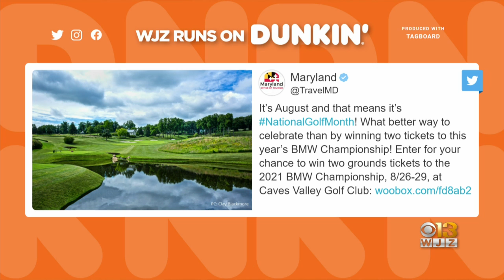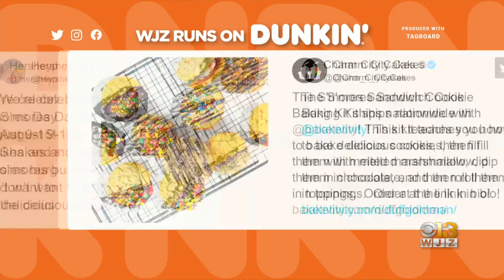Baltimore Buzz: Sunflower Festival In Frederick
If you want to add some joy to your Instagram feed, you might be looking for a sunflower field.